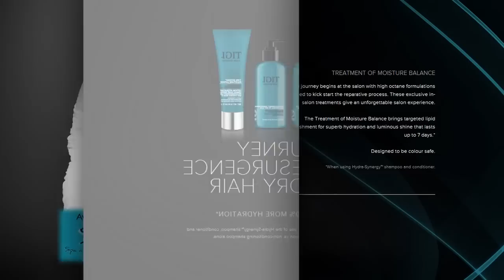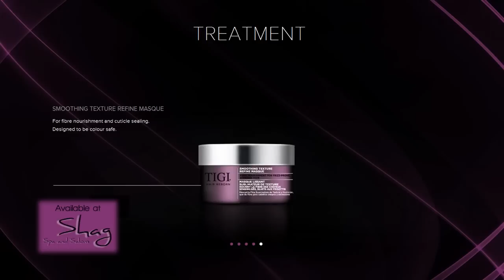TIGI HR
TIGI Hair Reborn slide show